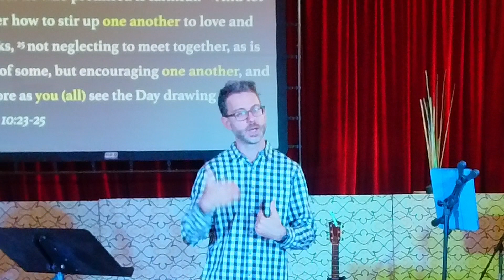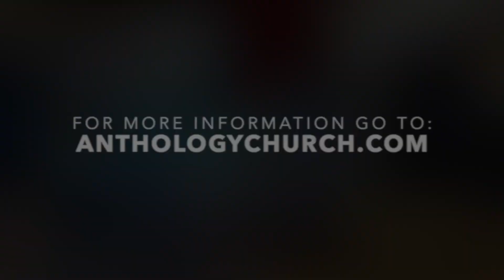The Devotion of the Church: Scripture & Community